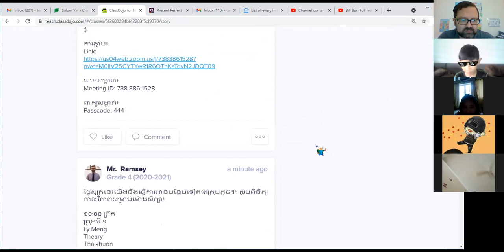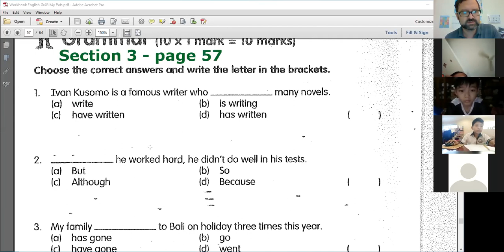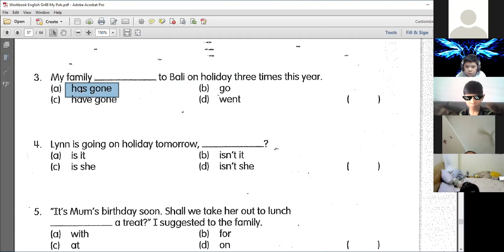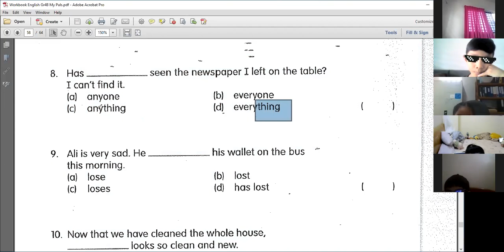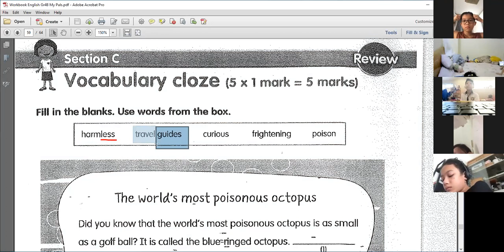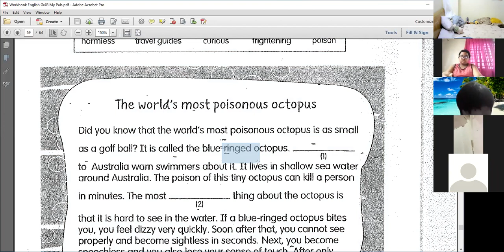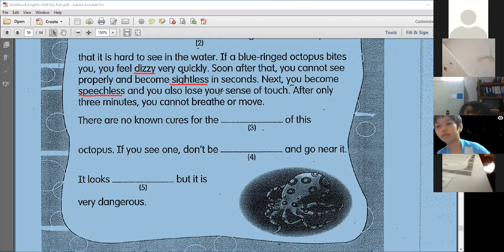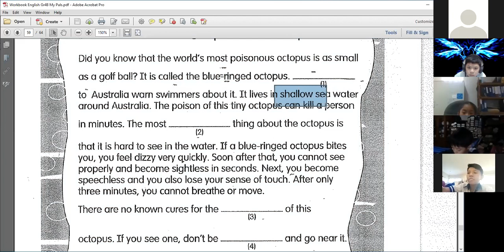Morning Class - 25/05/2021